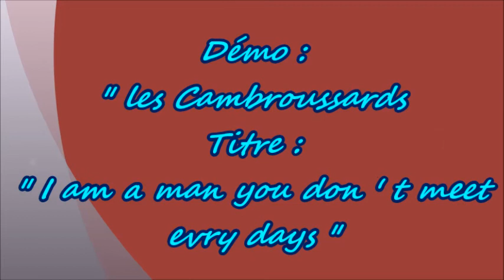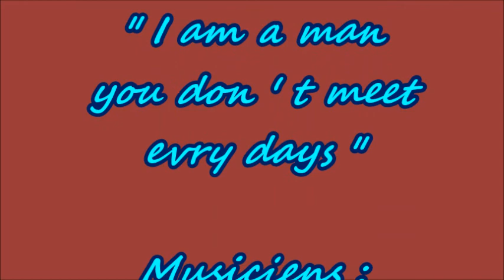I am a man you don't meet every days ( les Cambroussards )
balade irlandaise enrgistrée en 2018 avec Ben au violon
bonne écoute
                                   Ohé